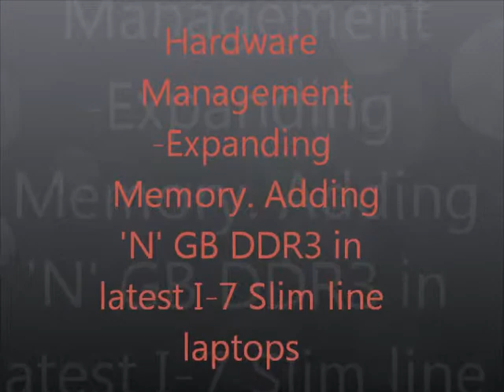UltraSlim Computer-Expanding Main Memory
Expand Memory, I-7 Ultraslim, Lap tops, Assembly and Dis-Assembly of computers, DDR 3 Ram, 8GB, 16 GB expansion.